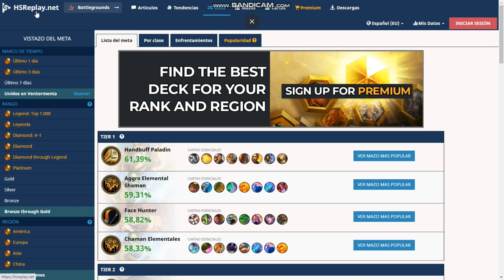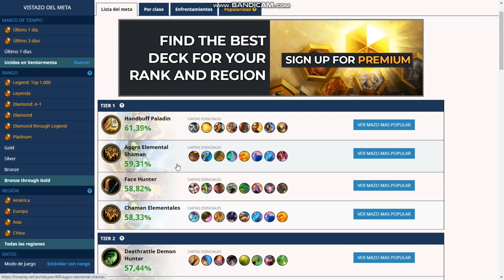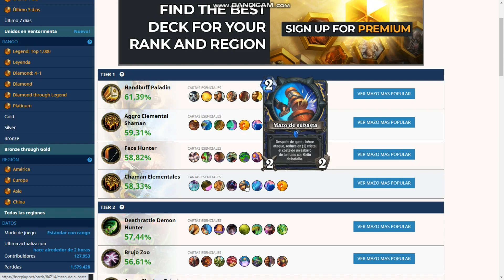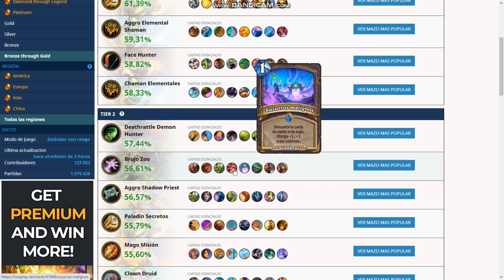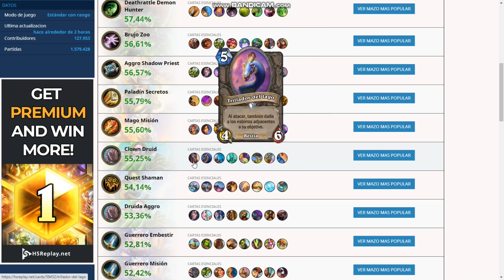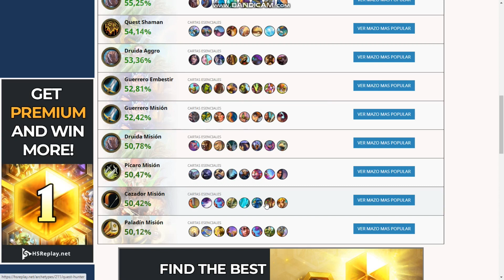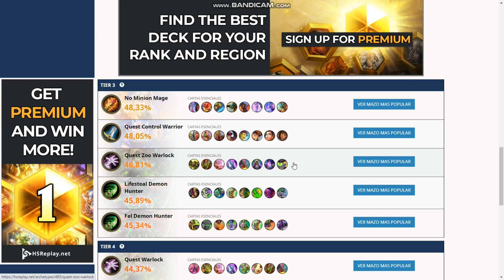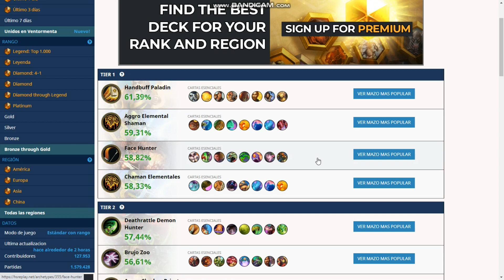Los MEJORES Mazos para Subir a LEYENDA🚀Unidos en Ventormenta!HEARTHSTONE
Analizamos los Mejores Mazos segun su porcentaje de Victorias para Jugar!

👆 DONACIONES!